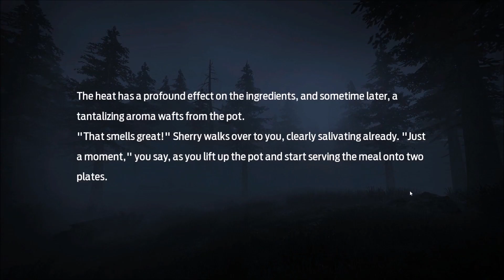Undawn - Fighting and Homestead / القتال و المنزل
صفحة إنستجرام

سيرفر الديسكورد

الي عايز يبعت حاجة يستخدم التليجرام الحساب اسمه

BEBOXIII